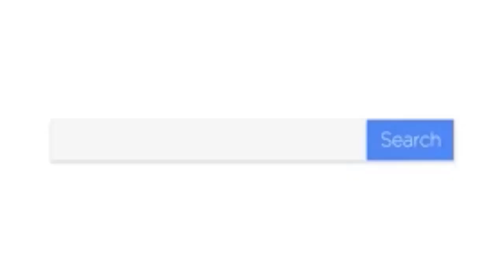Best Cbd For Athletics Near Mev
You can learn more about Best CBD for athletics near me , you must

Our video is all about " Best CBD for athletics near me" topic information but we   try to cover the   subjects:
-primitive one cbd oil
-can cbd help me focus
-supplements for focus

" Best CBD for athletics near me" is a trending keyword phrase and I really wish you liked this video.
 take 10 seconds to take a look at our short vid and discover out why we are the very best choice regarding supplements for focus...

 desire to Embed the video?
Under the vid player, click the SHARE button. After that Click Embed icon. From popup that appears, copy the HTML code.
Audio problems?
If you notice that the audio button is off on YouTube videos, try the following troubleshooting actions:

 Ensure that sound/volume is allowed on your web browser or gadget.
 Reboot the browser or device.

You've got everything you require to either Win ... Or Whine. You Choose- simply do it Soon! Do yourself and your company a favor. Join today!